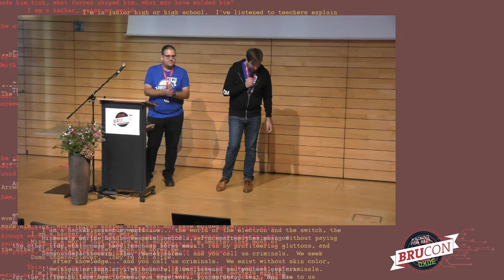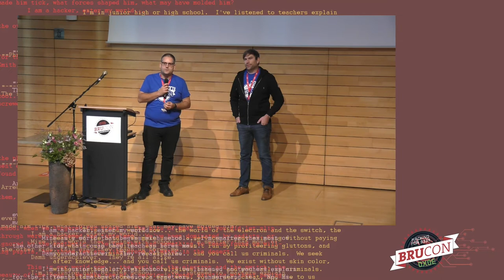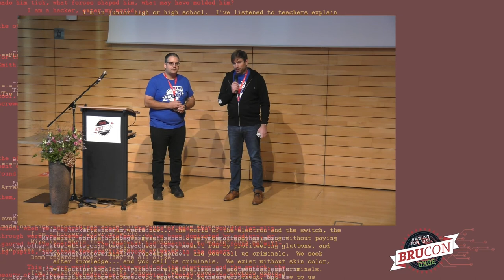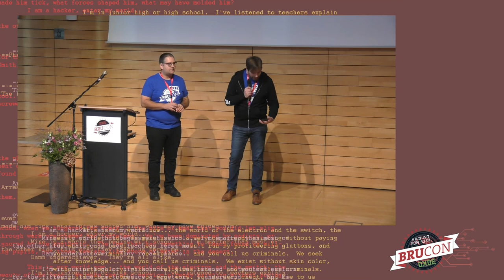01 - BruCON 0x0E - BruCON Opening